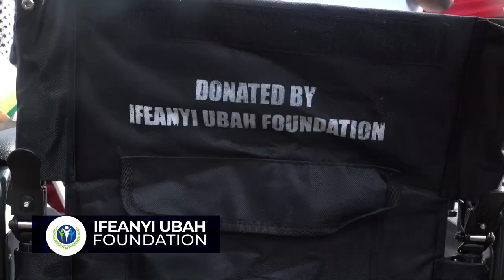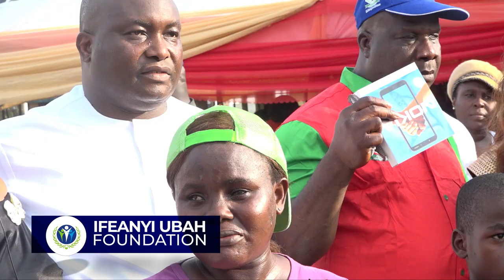Ifeanyi Ubah Foundation Empowerment for the Disabled